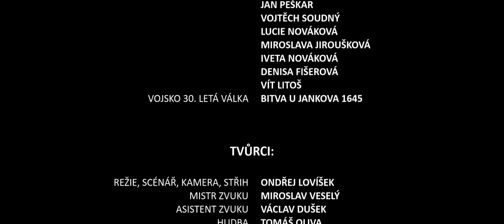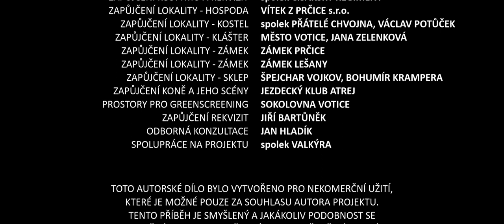VOTICKÉ HISTORKY - Skutečné i neskutečné 17. století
Amatérský film skupiny LOON PICTURES ve spolupráci s MKC Votice.
Votické historky - část 1/3

Děj je inspirován pověstmi a historickými událostmi, které se událi ve městě Votice během 30ti leté války.